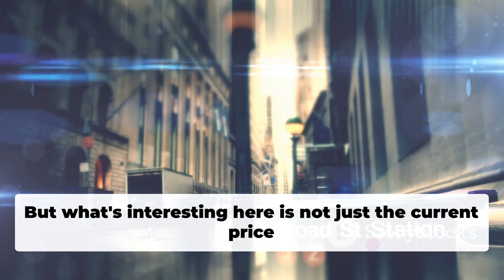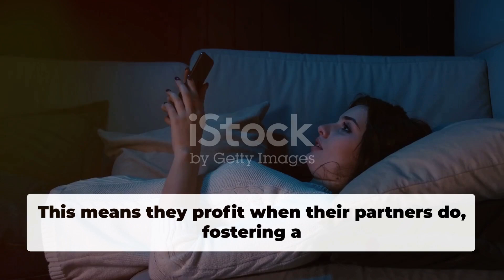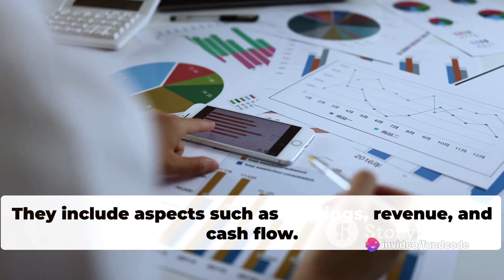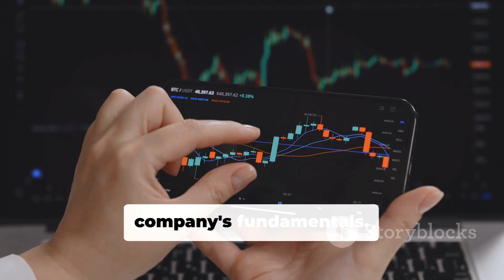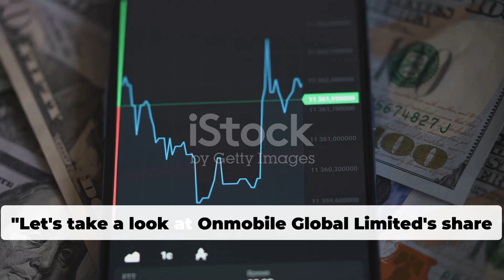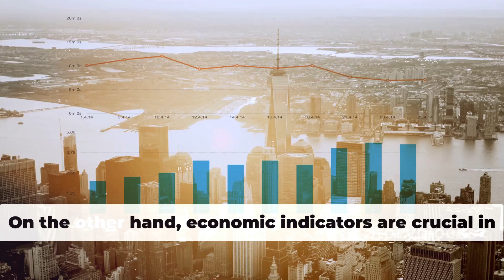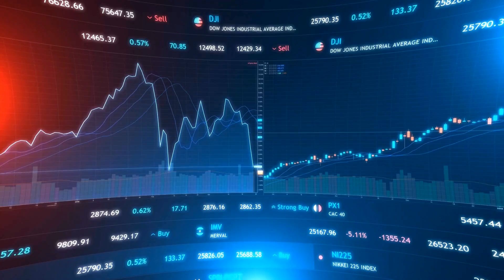ONMOBILE GLOBAL SHARE,ONMOBILE GLOBAL SHARE NEWS,ONMOBILE GLOBAL SHARE TARGET,ONMOBILE GLOBAL SHARE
In this video, we delve deep into a comprehensive analysis of the stock 'Onmobile Global Limited'. From its current price points to business model, latest news, fundamentals, and technical analysis, we cover it all to give you a holistic view of this stock.

If you're looking to make informed decisions regarding your investments, this video is a must-watch! Happy investing!
OUTLINE:

00:00:00 Introduction to Fundcode
00:00:25 Current Price and Change
00:01:00 Business Model
00:01:45 Latest Company News
00:02:25 Fundamentals and Technical Analysis
00:03:35 Reason for Today's Movement
00:04:09 Share Holding Pattern
00:04:44 Broker Ratings and Economic Indicators
00:05:50 Conclusion